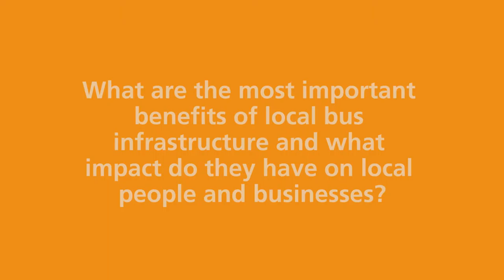A Roadmap to Growth - Leon Daniels, Managing Director Surface Transport, Transport for London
Leon Daniels, Managing Director Surface Transport, Transport for London answers:

? What are the most important benefits of local bus infrastructure and what impact do they have on local people and businesses?

At the launch of A Roadmap to Growth on 10 September 2015 during Bus Priority Week